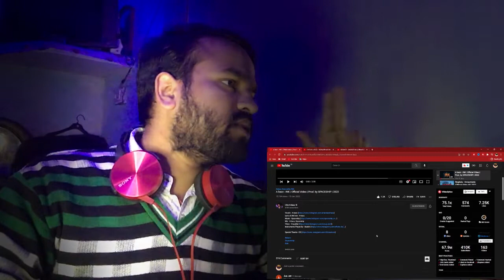Random Reaction on @AabhaasAnand - INK | Prod. by SPACESHIP | Lyrical Breakdown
Today we will break down and React to Random Reaction on  @I Am A-bazz  - INK | Prod. by SPACESHIP | Lyrical Breakdown by Prince Max

Best Gadgets & Youtube Equipements I had used & recomend to Youtubers :
Headphones (sony)
Gorilla Tripod.
Ringlight (Digitek 12inch )
USB Light